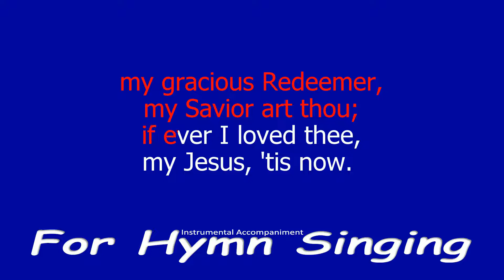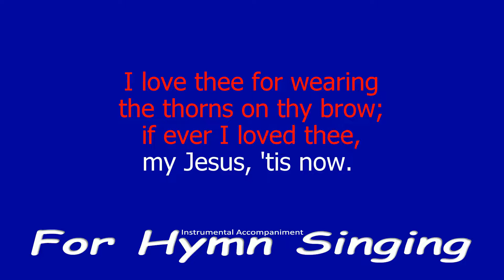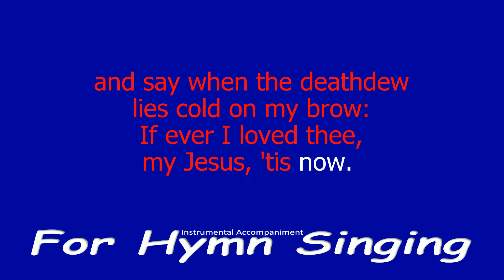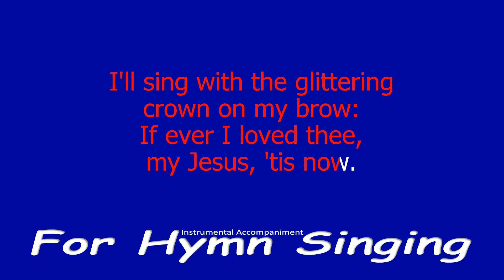My Jesus I Love Thee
This hymn, words by William R. Featherston and music by Adoniram J. Gordon (1862/1876) has been published MORE than 1,000 times.